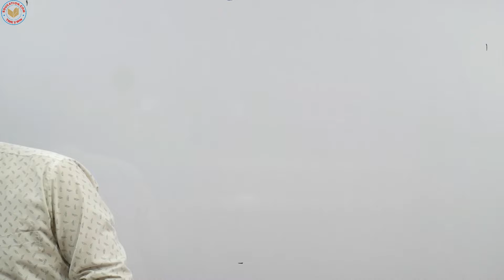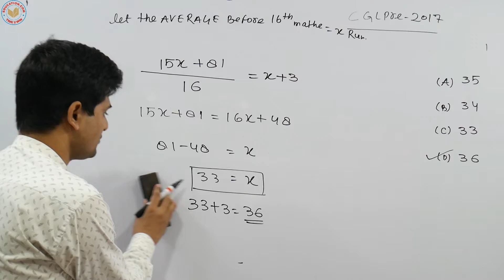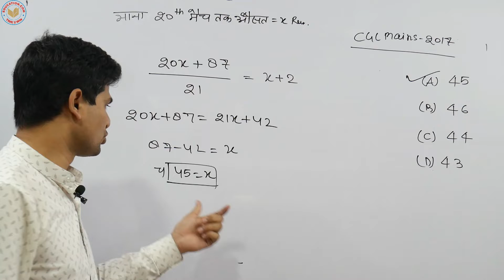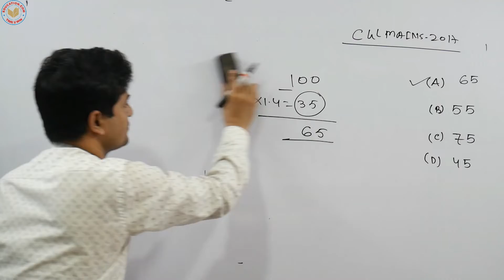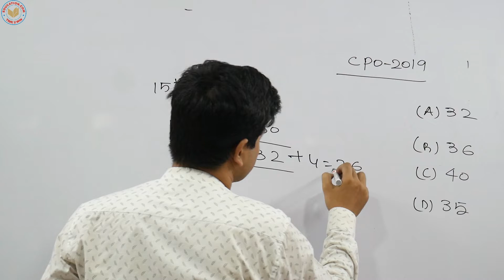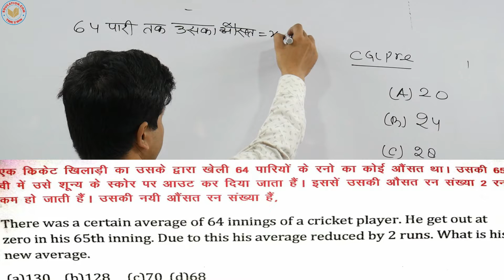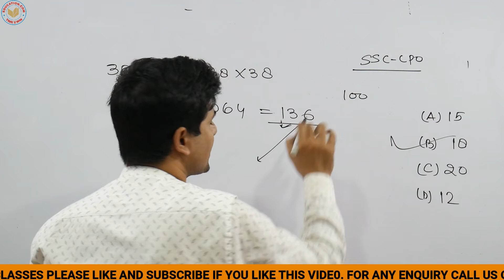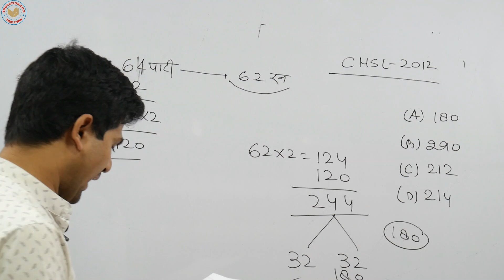Average part 6 / Rajesh Sir / Previous year question practice// THE SELECT/ Education.com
This video covers your complete concept over .